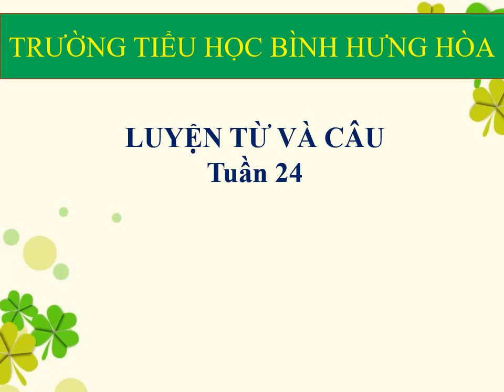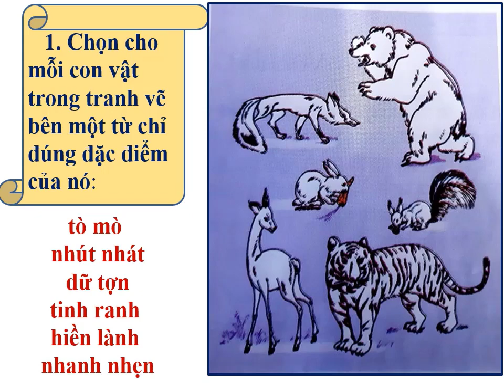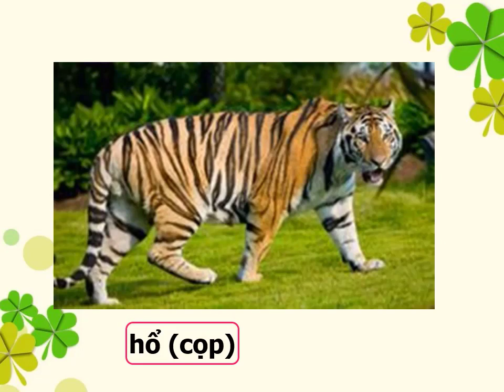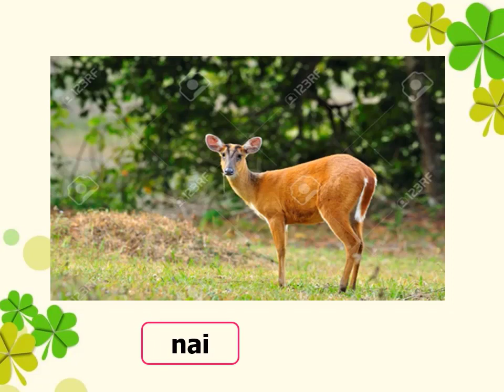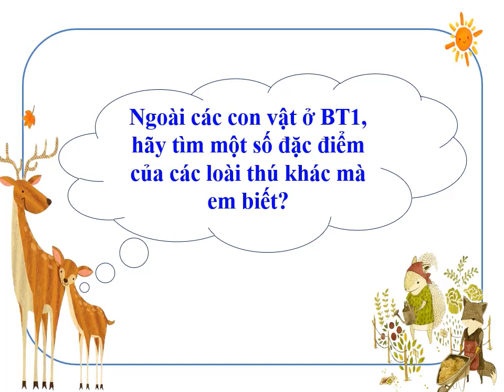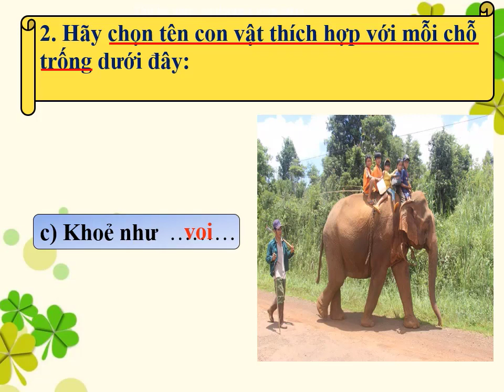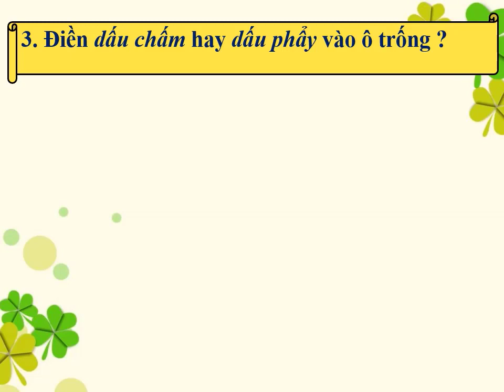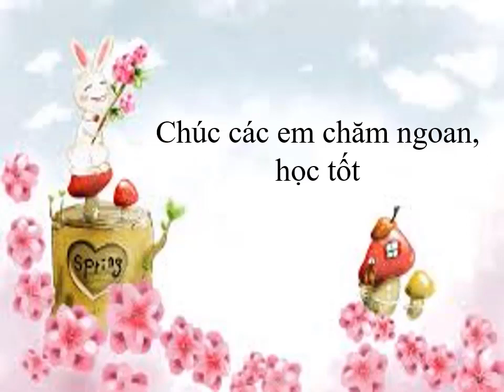Lớp 2 - LTVC - Bài: MRVT: Từ ngữ về loài thú. Dấu chấm dấu phẩy.